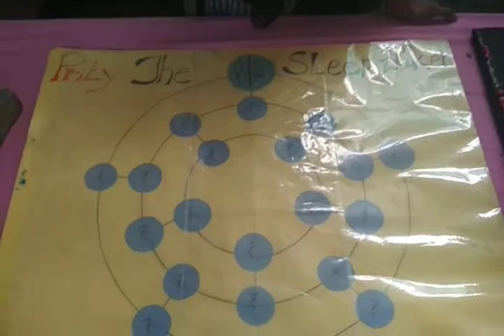35 - The Sleepwalker Puzzle